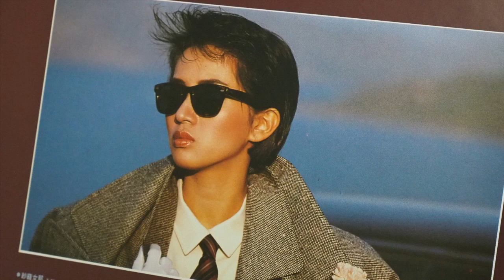梅艷芳 蔓珠莎華 - 黑膠 Hi-Fi - Anita Mui 山口百惠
發佈歌曲的所有廣告收入都歸音樂出版商所有。謝謝。

All ad revenue of my videos go to the music publisher. Thank you.

另一種可以支持我的視頻的方法是通過以下鏈接 從 Amazon 亞馬遜上購買任何商品。我會從亞馬遜那裡得到一筆小小的佣金，而且不會花您額外的費用。謝謝您的支持。

我使用的設備 Associated Equipment List -

提示：戴上上好耳機以好好欣賞音質。極力建議您使用耳機擴音器！;-)
Put on a good pair of headphones to do it justice!  Using a headphone amp is highly recommended!
音頻以 96/24 錄製。播放時，請選擇 720HD 最佳音頻質量。

這個版本是 1985 梅艷芳 似水流年 黑膠碟的聲音。
山口百惠 《曼珠沙華》 翻譯歌詞在後面。
Lyricist：潘偉源
Composer：宇崎龍童
Arranger：黎小田

＊夜已輕輕跨進窗　疲勞的小星倚在雲上　風中葉兒紛飛飄滿窗
　換上當天的晚裝　塗唇膏彷彿當晚模樣　深宵獨行盼遇路途上
　像地上遺下廢紙張　給風吹進這心窗
　願盡力忘掉卻再想　未淡忘熱浪留在我心上

他的眼光似夢樣　不禁令我想
　他的臂彎散魅力　不禁又再想
　當天夜靜月亮望著　我倆漸進夢鄉

△蔓珠莎華　舊日艷麗已盡放
　蔓珠莎華　枯乾髮上
　花不再香　但美麗心中一再想

山口百惠 《曼珠沙華》
翻譯歌詞：阿木燿子

悲傷到連淚水都無法滴落
是最近的事情
所謂的幸福 沒有真實的形狀
所以沉重無比
這也是最近才感受到的事情
給您的信中
最後一行 已經不知道要寫些什麼了
所以在那裡畫上難以言語的感嘆號
窗邊的花兒悄悄綻放
沒有結果地枯萎的時候
不是 那是被你迷惑的時候
曼珠沙華 深深陷入戀愛中的女人
曼珠沙華 是罪孽
雪白的花朵 被 浸染成為血紅
即使是不可能實現的誓言
依然一直一直的等待
是的 現在也是呢
拚命的追求
言語無法表述
不能屬於自己的溫柔
是的 現在也是呢
對您的傾慕
到哪裡才是盡頭呢？
無法控制自己的感情
就像是枝上的花朵被風撫動
散發絕望幽雅的香味時
不是的
被您擁抱的時候
曼珠沙華 是罪孽
曼珠沙華 深深陷入絕望中的女子
曼珠沙華 是罪惡
就連白色的夢
也被浸染成為血的顏色
曼珠沙華
彼岸花開
花開彼岸時
只一團火紅
花開無葉
葉生無花
相念相惜卻不得相見
獨自彼岸路
那一夜
夢中相會
你是白色無根蓮
我是紅色彼岸花
你蒼白如雪
我妖紅似血
你落落於天山鏡池水沄沄
我寞寞在幽冥黃泉路漫漫
那一刻
愛上你
命裡劫數
無路可逃
無所可逃
我會一直等
三千日斗轉星移
你終於老去
我依舊淪陷
你來到渡口
前方暗河黑水潺湲
投以我淺淺一笑
孟婆湯碗已空
你踏上奈何橋
心靜如水
心沉如石
我合上亂花枝
心痛破碎
心死無望
我脈脈花香的纏綿
抵不過苦澀寡湯的忘卻
我還活著
沒有靈魂只有肉體
卻堅持愛你